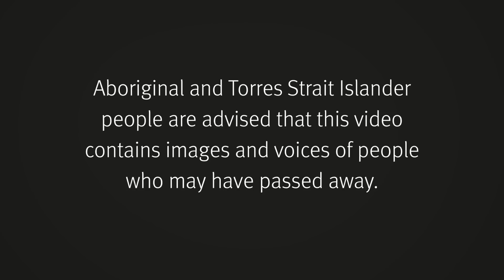Proud at Work - "What do we have in common?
What do we have in common?